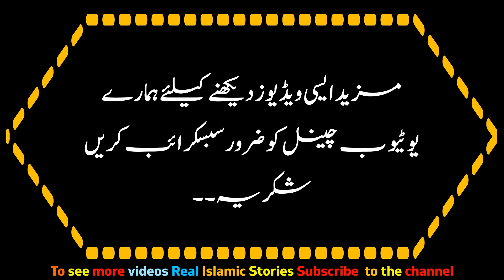Sultan Salahuddin Ayubi Best Quotes in Urdu | New Quotes About Life 2022 | Real islamic Stories